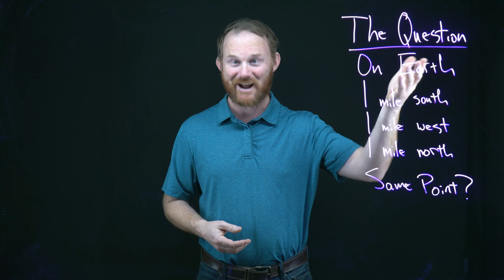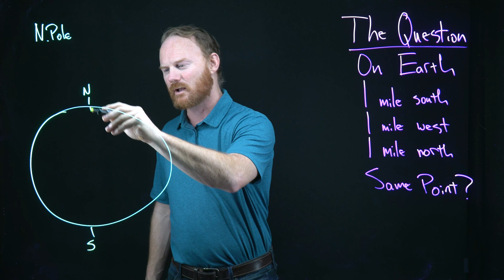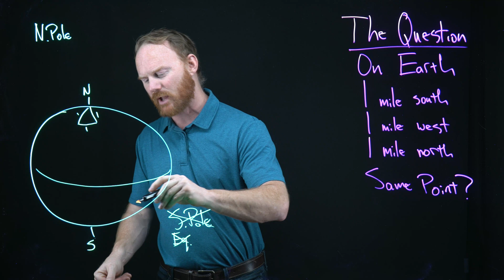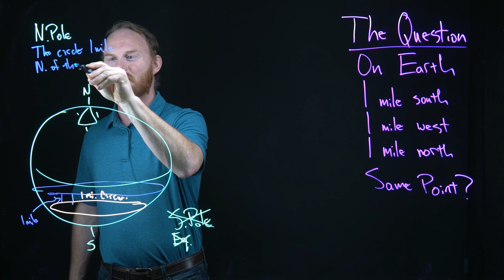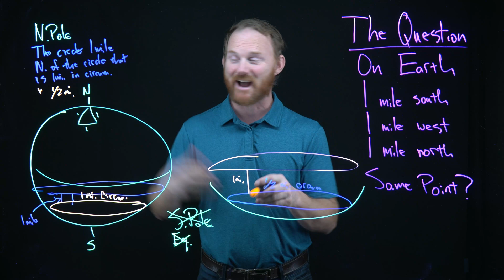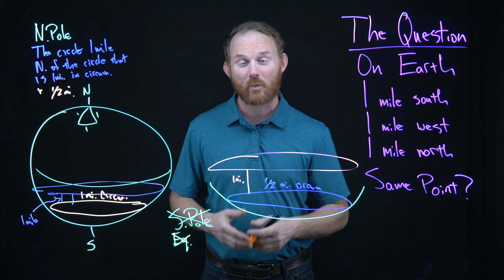The Legendary Interview Question Elon Asked Engineers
Are you clever enough to work at SpaceX? Join Rob on Algorithm Monday as he presents a logic challenge that legend Elon Musk used to ask applicants to SpaceX.  Put your problem-solving skills to the test and see if you can come up with the creative solution. No coding required, just pure brainpower.

0:00 - Why These Are Important
1:08 - The Question
1:20 - Answer One
2:57 - Are There More?
3:57 - Circle One
5:50 - Circle(s) Two